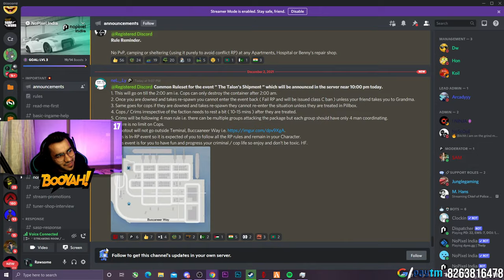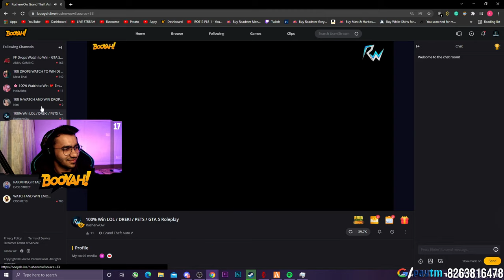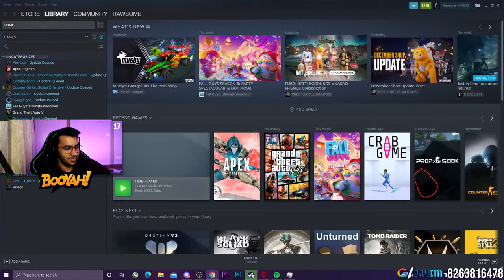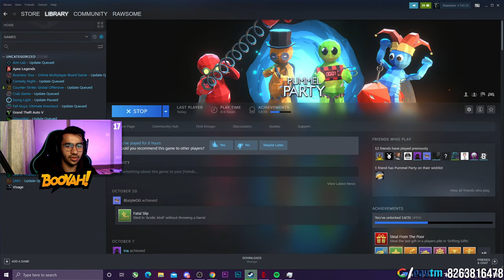Gta V RP | New journey ! | Johnson 🔴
So I am Rawsome AKA Ravi

                               ★ ABOUT ★

YO
I think I will stream regularly.
I will improve my quality as time passes.

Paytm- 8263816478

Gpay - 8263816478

Donations are very much appreciated, but will never be asked for. If you do decide to donate, please remember that they are non-refundable.

 CODE-  Rawsome07

                              ★commands ★

use !Rawtokens to check how much tokens you have collected till now

                               ★ specs ★

Mother board - GIGABYTE GA-AB350-GAMING 3

Cabinate     - Cooler Master MasterBox Lite 5

Ram          - 16gb ram corsair DDR4 2400 mhz

Moniter      - LG  1920x1080

Mousepad     - AmazonBasics Extended Gaming Mouse Pad,Black

                                    ★ social ★

                                   ★ credits  ★

Gta V Svrp
Gta V Roleplay
Gta V Highlights
Gta v Johnson
Valorant Funny